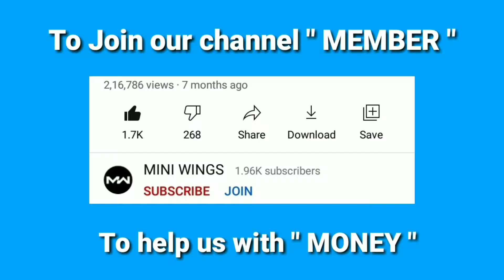how to make a Torch light in cardboard